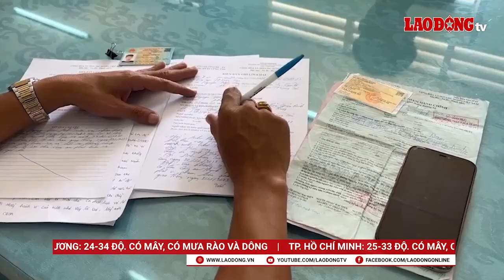Nóng Sài Gòn: Chủ tịch Vạn Thịnh Phát thuyết phục người nhà lập hồ sơ khống | Báo Lao Động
BÁO LAO ĐỘNG | Tin tức Nóng Sài Gòn ngày 20.11: Khuyến cáo của Sở Y tế khi trẻ mắc bệnh hô hấp gia tăng; Chủ tịch Vạn Thịnh Phát thuyết phục người nhà lập hồ sơ khống; Kiến nghị nhiều hình phạt với người xả rác bừa bãi...

* Đường dây nóng: 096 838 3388